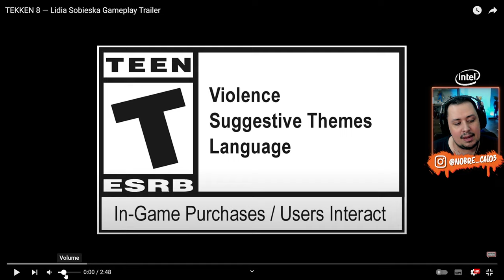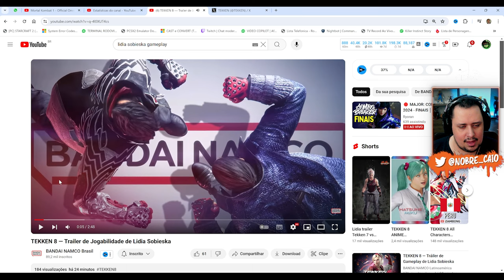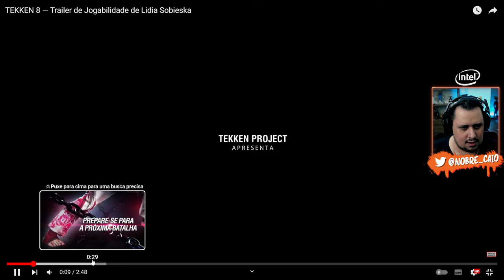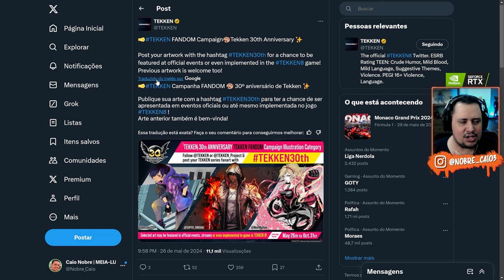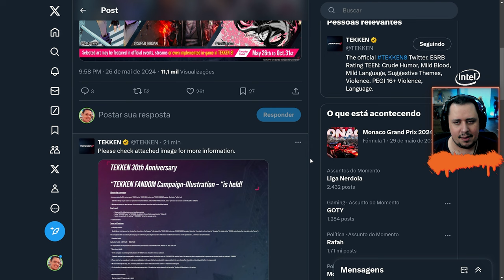EITA! SAIU Gameplay CROCANTE de LIDIA SOBIESKA no TEKKEN 8 e Nova CAMPANHA do Game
Nosso PC Gamer:
Proc: Intel Core i7 14700k 3.4Ghz (Fornecido pela  @Intel )
Mobo: MSI Pro Z790-P WIFI (Fornecida pela  @Intel )
Microfone: HYPERX QuadCast
SSD: TeamGroup T-Force Delta 500gb
Fonte: Corsair TX850 W